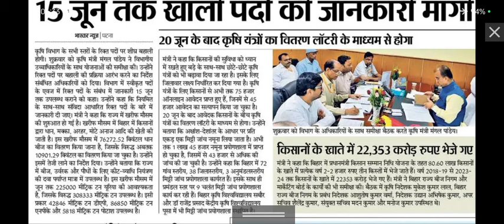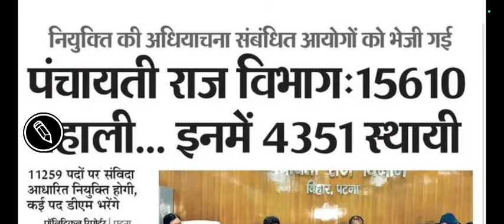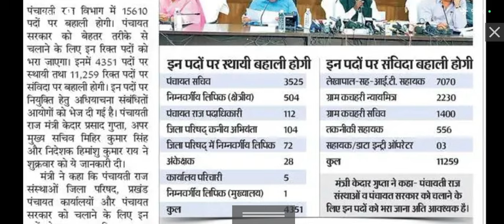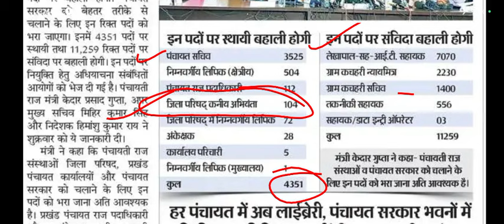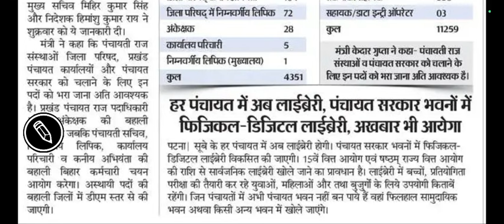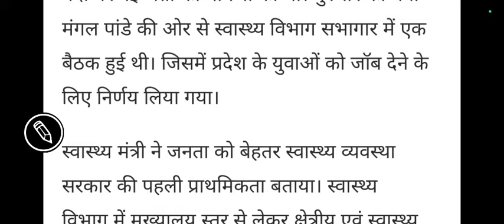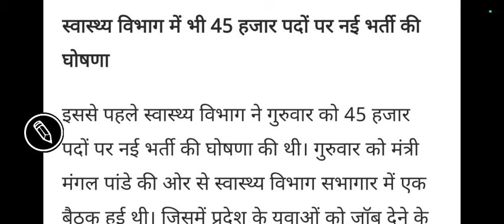Bihar में आई बैम्पर बहाली | 2024 में जूनियर इंजीनियर और उसके भी कई पदों पर होगा बहाली | तीन विभाग?